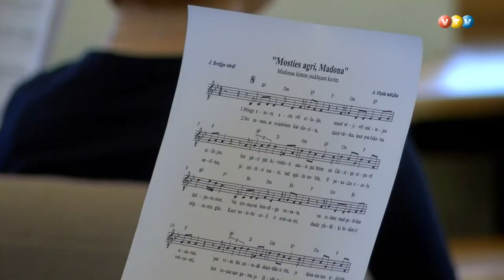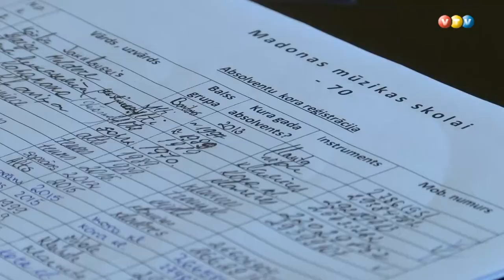Madonā veido absolventu kori